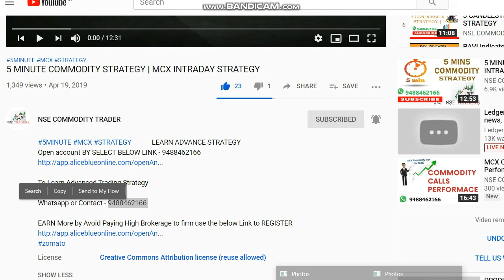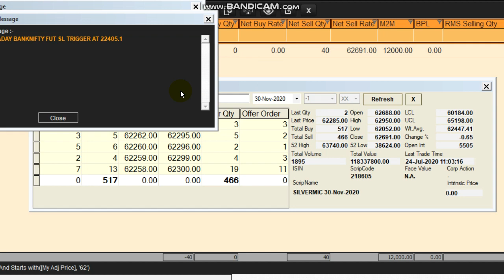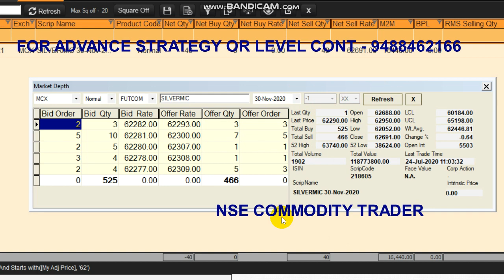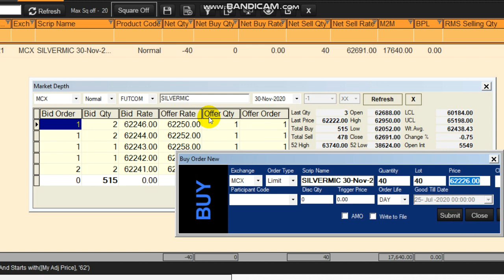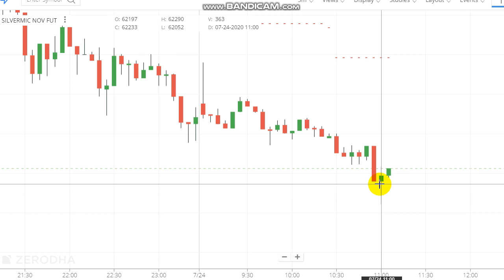Silver Intraday Trading | 17000 Rs Profit in Silver | Silver Trading Strategy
Silver intraday trading strategy. 17000 Rs profit earned in Silver micro.

To Open Trading Account Click the Link -  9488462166

Crudeoil Levels,
Share market,
Stock market,